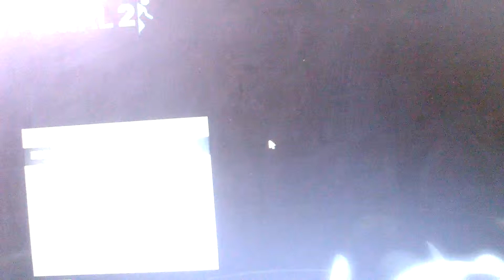Cell Plays Portal 2 Part 17: POTADOS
Wanna ask Cell a question? Type it in the comments and Cell will answer them! :D